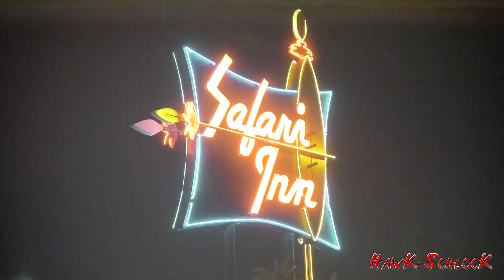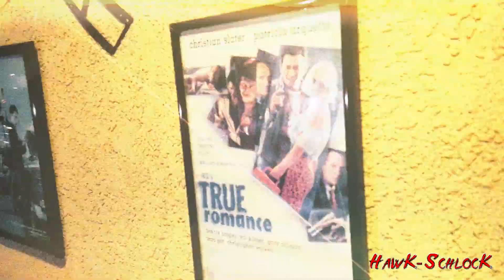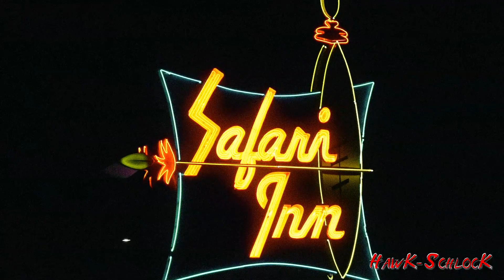Visiting TRUE ROMANCE (1993) Filming Locations Safari Inn and More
Here we visit the Safari Inn Hotel, Viper RollerCoaster and Vista Theater filming locations from Tony Scott's 90's crime masterpiece TRUE ROMANCE.